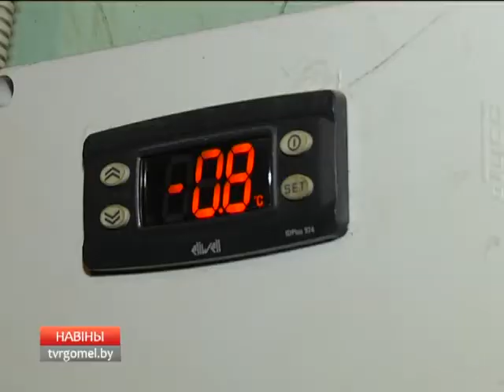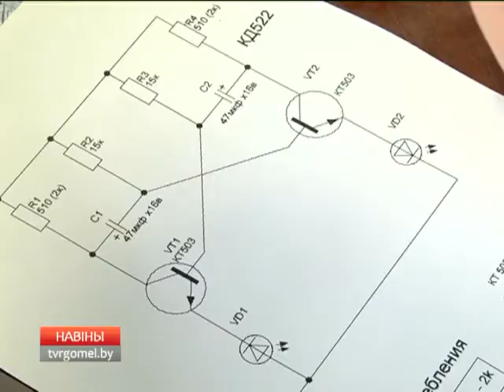Новости региона 02 03 18 40